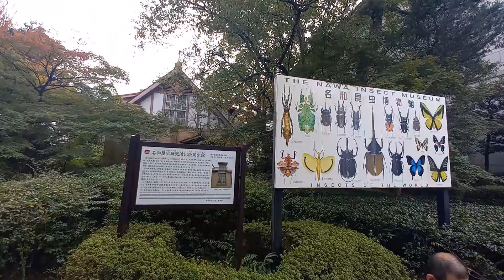岐阜公園 2024年11月17日